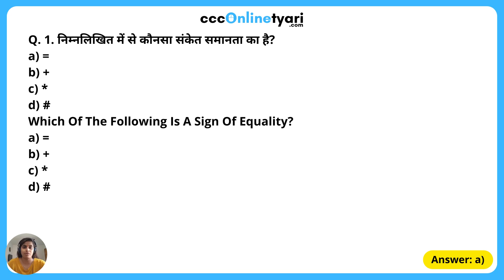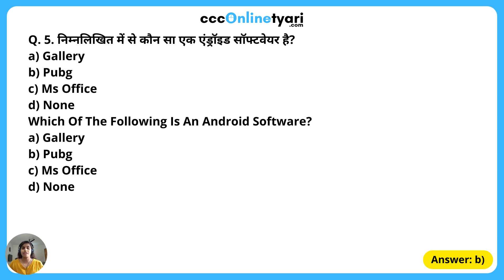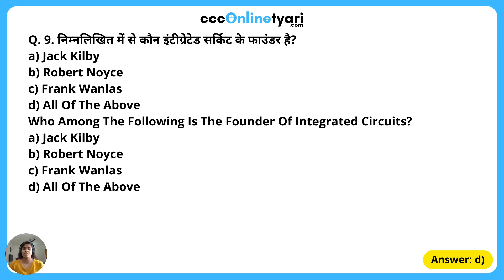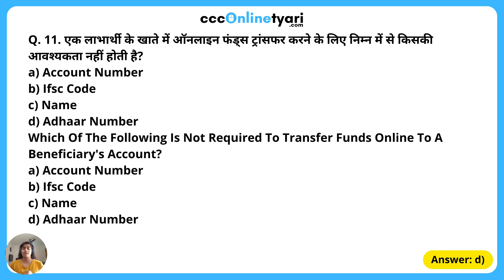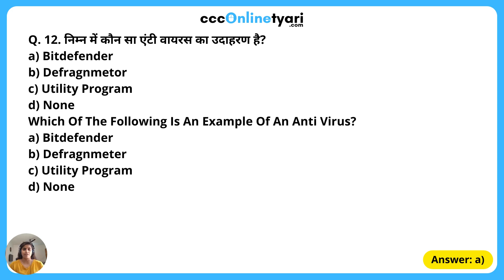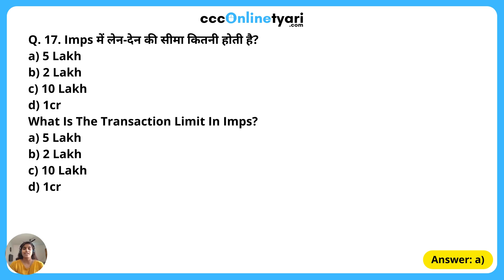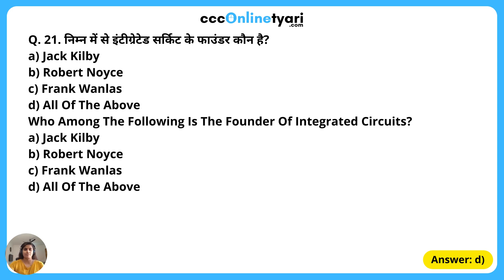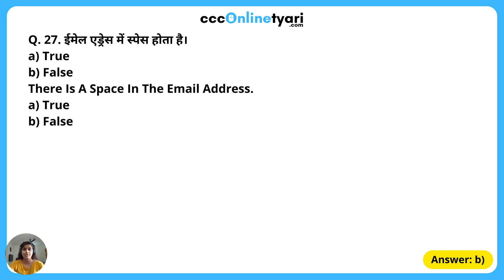CCC Previous Paper 9 October 2021 | CCC Old Paper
CCC Computer Course | CCC Course | CCC Important Questions | CCC Online Class | CCC Online Tayari | CCC Exam 2021 | CCC Online Exam Preparation.